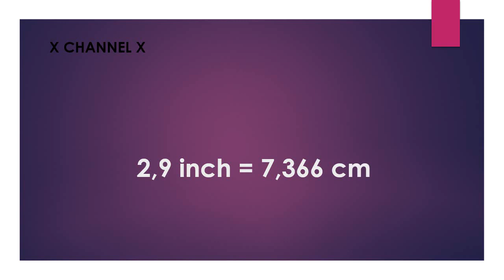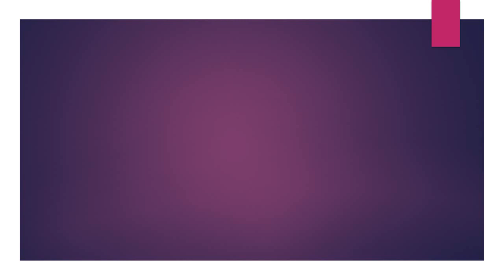2,9 inch to cm